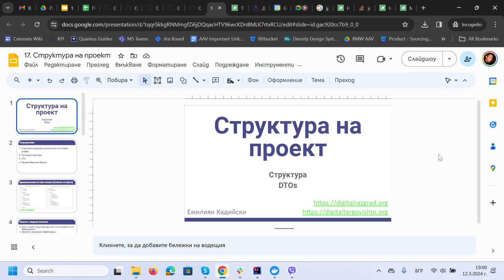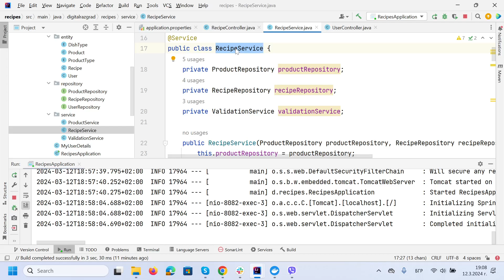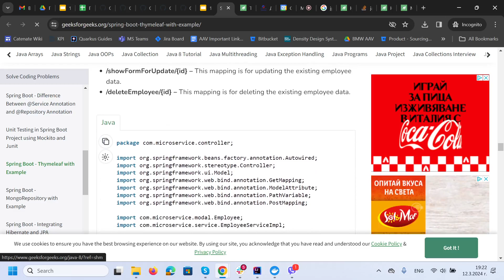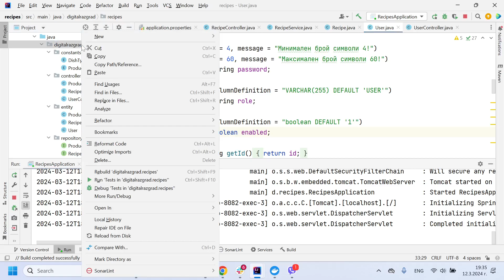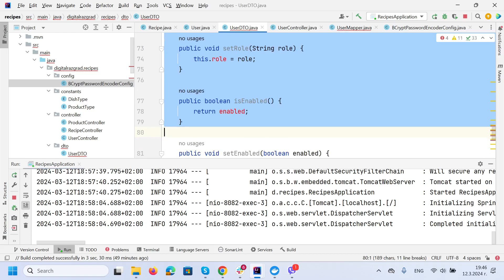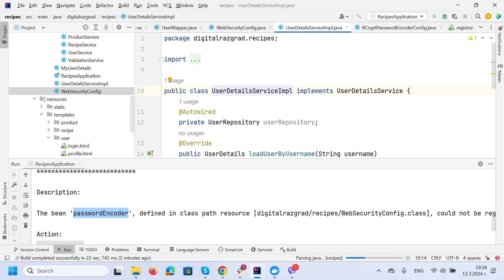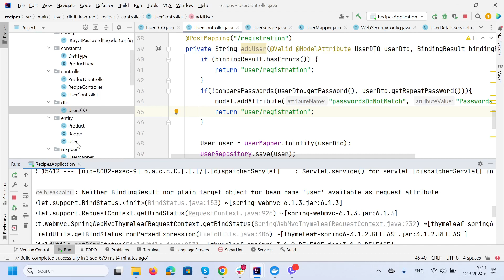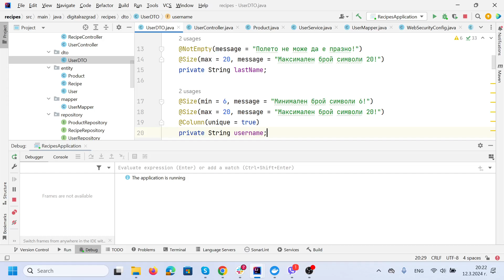17. Структура на поект. Работа с DTO